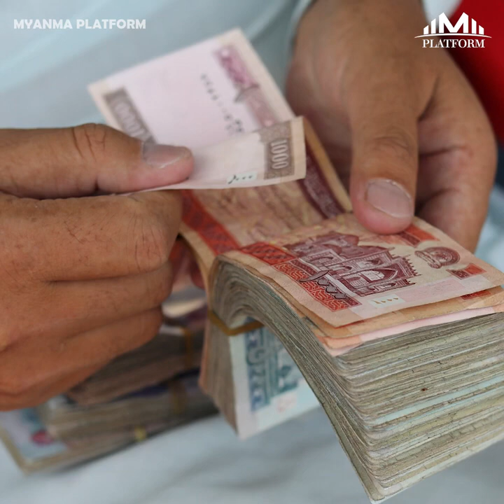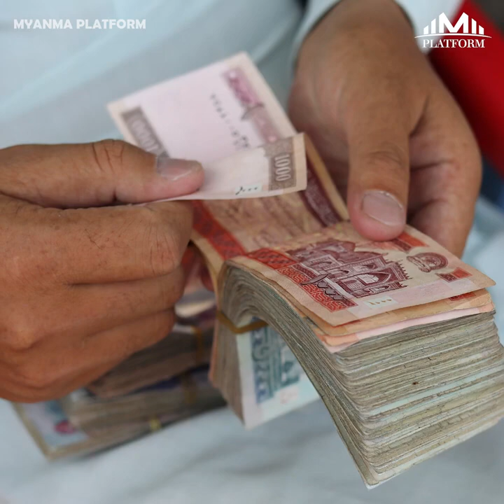ညတွင်းချင်း အလုပ်လက်မဲ့ဖြစ်သွားတဲ့ အာဖဂန်ပြည်သူတွေ အစားအသောက်အတွက် ရှိသမျှပစ္စည်းတွေ ထုခွဲရောင်းချ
ညတွင်းချင်း အလုပ်လက်မဲ့ဖြစ်သွားတဲ့ အာဖဂန်ပြည်သူတွေ
အစားအသောက်အတွက် ရှိသမျှပစ္စည်းတွေ ထုခွဲရောင်းချ..